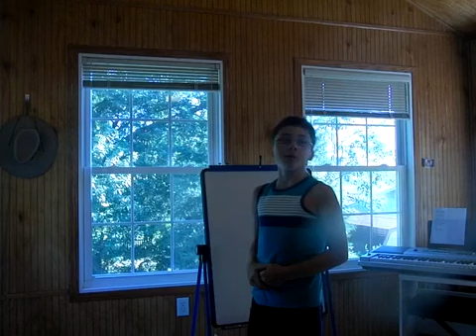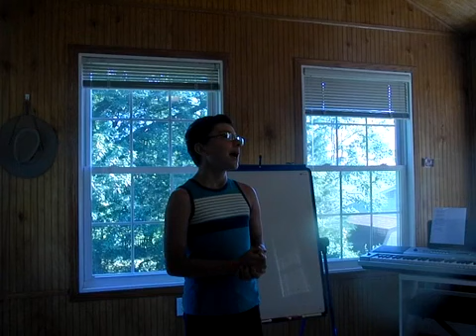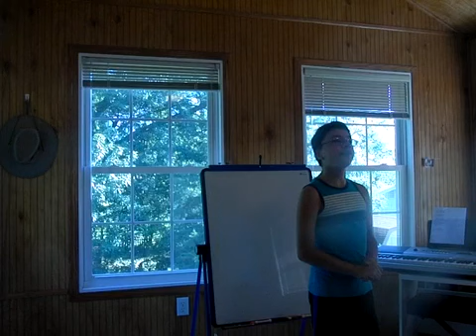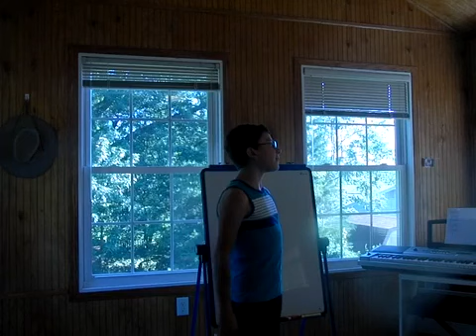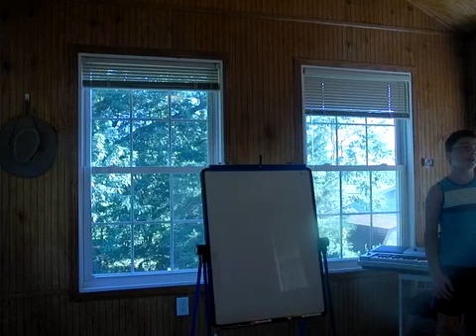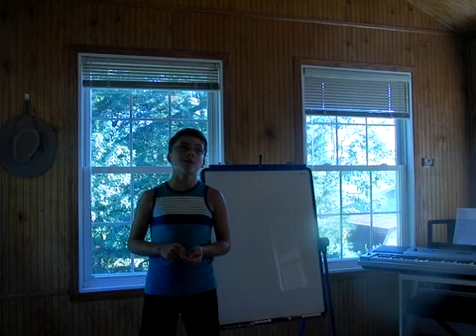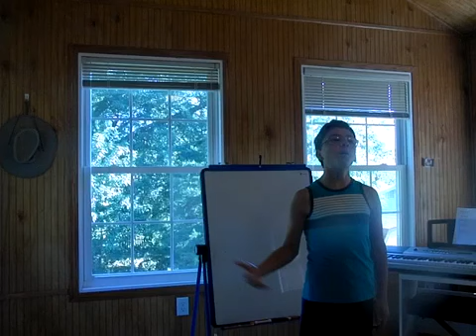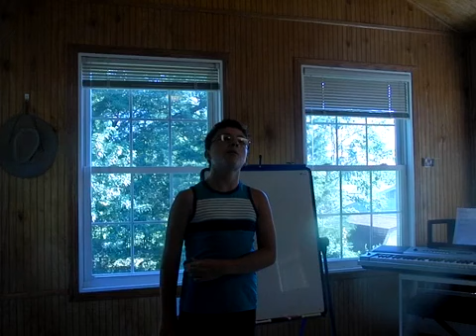Amenten Announcements #3 1